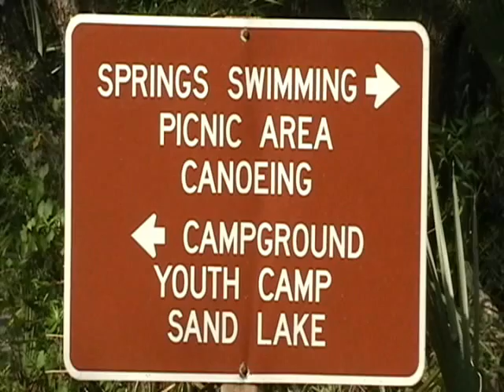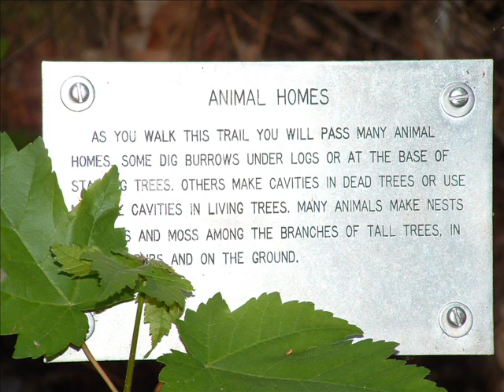Wekiwa Springs Photojournal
Beautiful Wekiwa Springs Florida